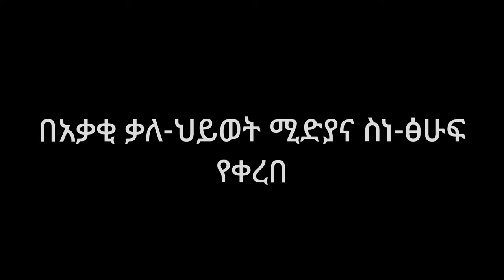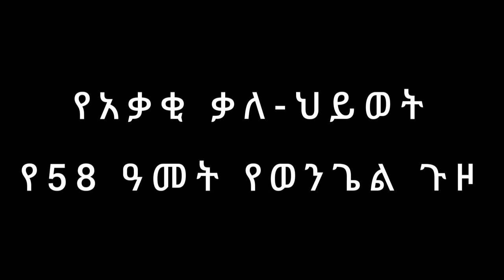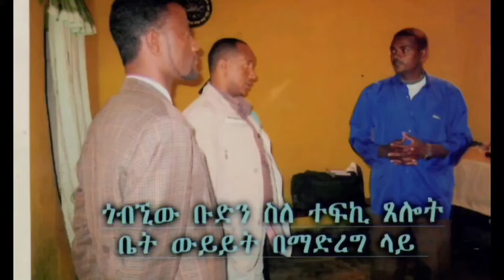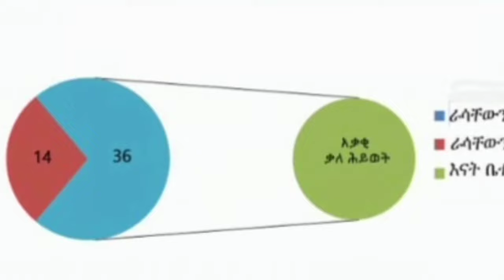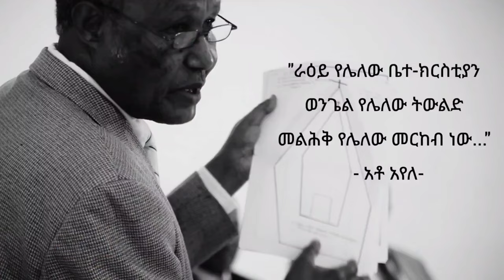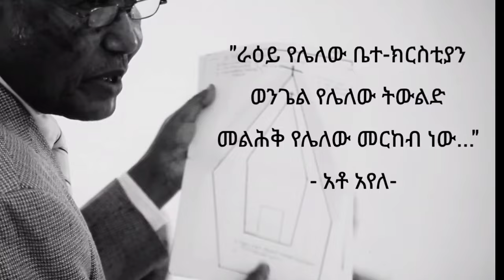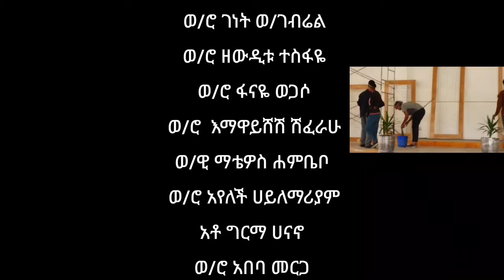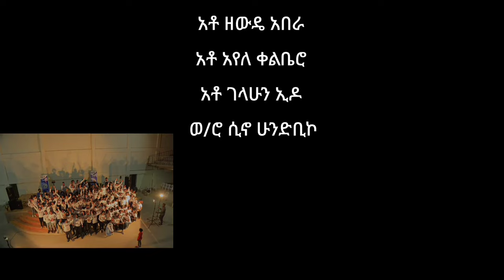Akaki Kalehiwot Documentary 2023 | የአቃቂ ቃለሕይወት የ58 ዓመት የወንጌል ጉዞ ዘጋቢ ፊልም